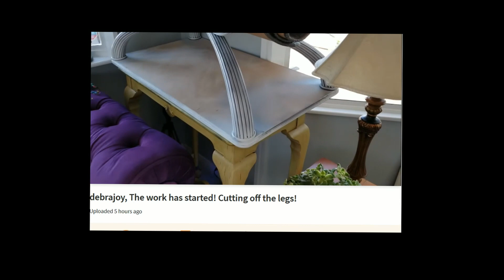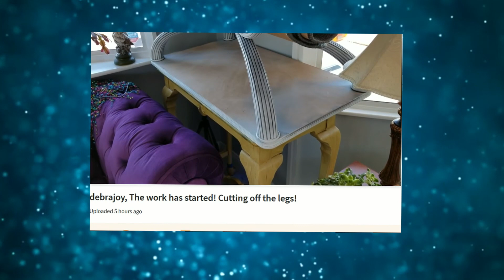Debrajoy COVER EARS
Does she even hear her OWN WORDS ?